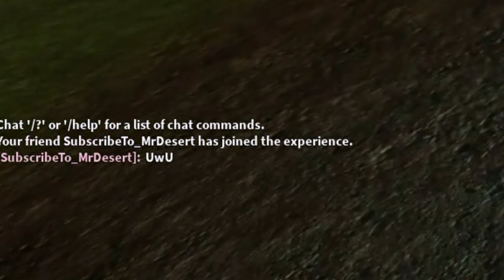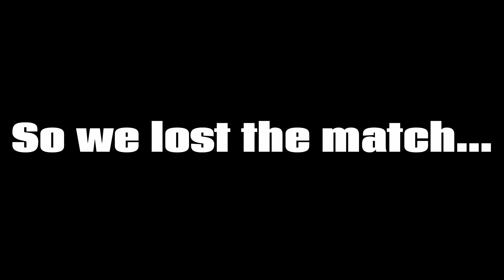Pirate Island?!! | Noob to Godly - Ep.5 (Dungeon Quest)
In this episode of the Noob to Godly series, we reached Pirate Island!
If this video gets 25 likes, episode 6 releases early..

I hope you enjoyed this episode of the Noob to Godly series!!!